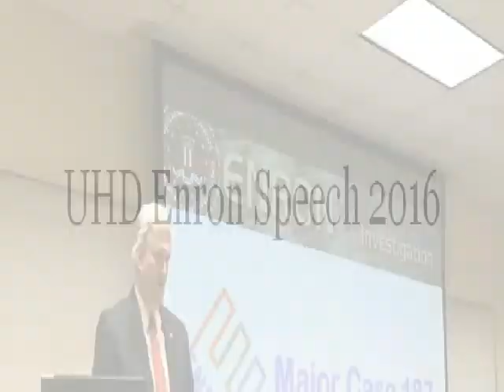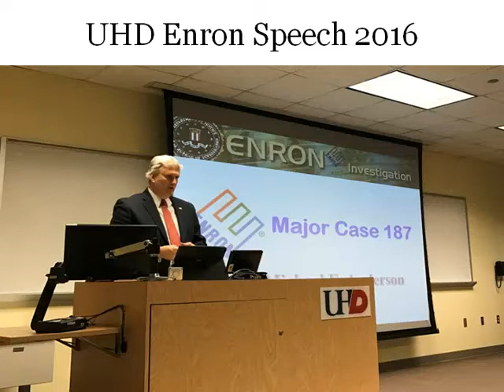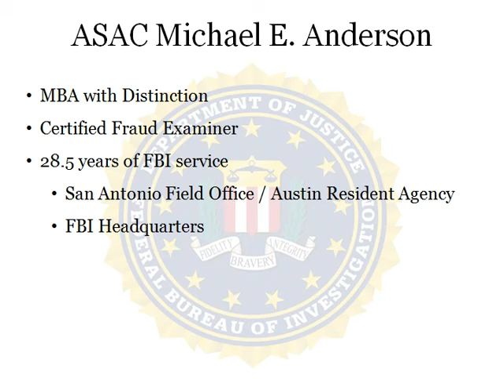Retirement Video of FBI ASAC Michael E. Anderson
Assistant Special Agent in Charge (ASAC) Michael E. Anderson retired from the FBI on November 30, 2017.  This video documents his 28+ year career.  ASAC Anderson led the Enron Task Force in Houston, the Allen Stanford case and many other high profile investigations. He regularly lectures about Enron and Ethics to universities, private groups and corporations around the country. For speaking inquiries, contact ASAC Anderson on LinkedIn